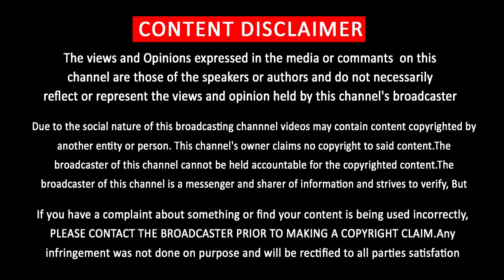Vijay Phone Call Speech to Mid Night | Movie Ticket Problem | Amitab Bachchan Family Struggling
அமிதாப் குடும்பத்திற்கு கொரோனாவால் அதிர்ச்சியான இந்திய சினிமா திடீரென போன் செய்து விசாரித்த விஜய்